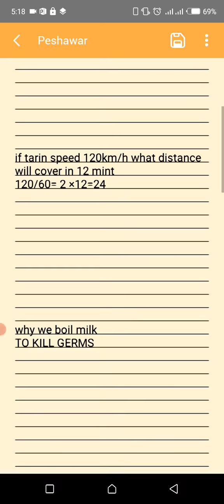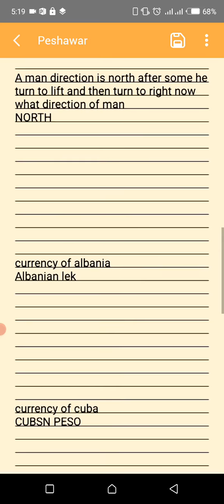|| PMA LC-148 || | PESHAWAR CENTER | | 28 MAY 2021 | ARMY INITIAL TEST